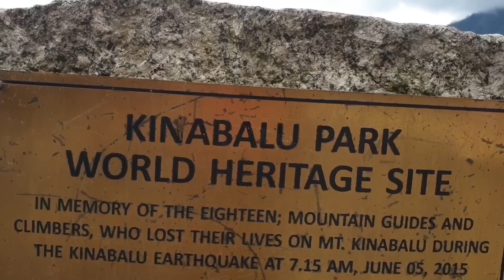hotel room tour | sabah vlog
Terima kasih sebab tengok ❤️.
Kalau ada apa apa lagi cadangan untuk next video komen dekat bawah okey ☺️
camera = samsung
apps editor = iMovie